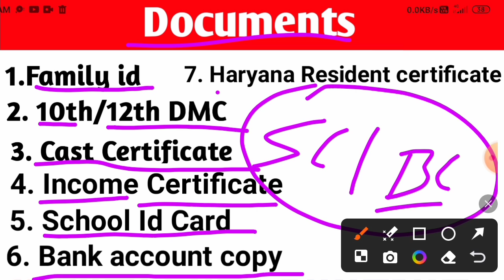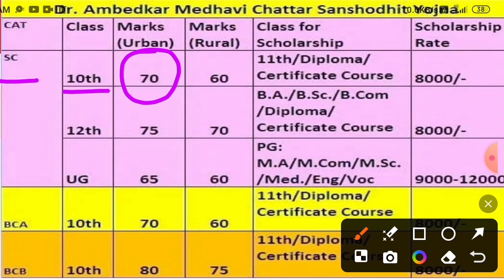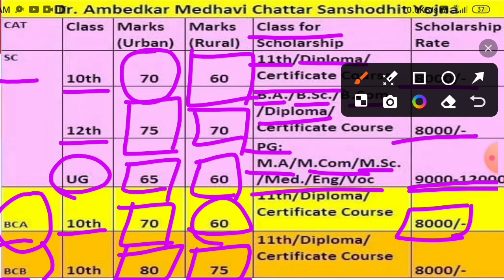हरियाणा डॉ अबेंडकर मेधावी छात्रवृत्ति योजना फार्म शुरू 2024 🥰 | Dr Ambedkar scholarship 2024 Haryana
हरियाणा डॉ अबेंडकर मेधावी छात्रवृत्ति योजना फार्म शुरू 🥰 | Dr Ambedkar scholarship 2024 Haryana Form

your quaris:

Dr. Br Ambedkar scholarship 2024-25 online form | Ambedkar scholarship haryana registration 2024
 | dr br ambedkar scholarship 2024 kab aayega

dr br ambedkar school of specialised excellence
dr br ambedkar school
dr br ambedkar school of excellence
dr br ambedkar scholarship 2024
dr br ambedkar school of
specialised excellence ka form kaise bhare
dr br ambedkar school of economics
dr br ambedkar scholarship form kaise bhare
dr br ambedkar scheme
dr br ambedkar scholarship kab tak aayega